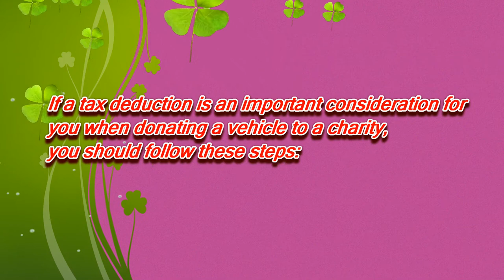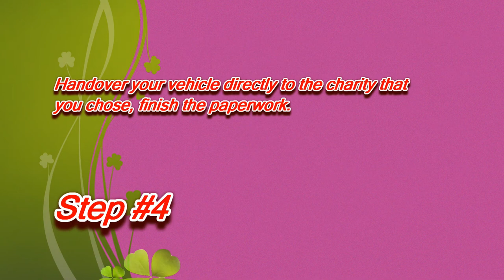Donate Car to Charity California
If a tax deduction is an importance for you when donate your car to charity in California, you should follow these steps:
3.Determin your car value in the fair market.

California
Attorney General’s Reports on Commercial Fundraisers
California Laws and Regulations for Charities, Fundraisers, Non-Profit Hospitals, Raffles, with Links to other information.